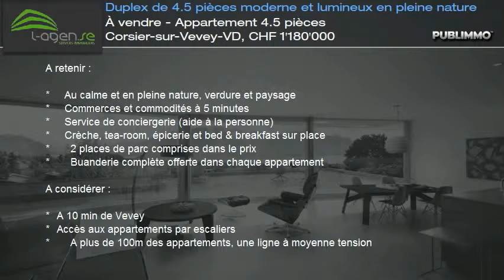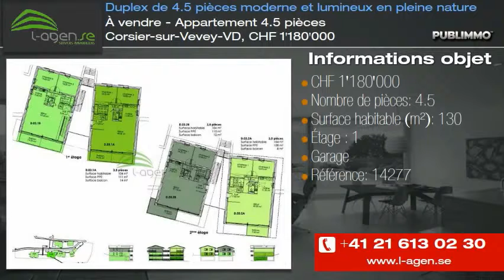À vendre - Appartement 4.5 pièces Corsier-sur-Vevey-VD, CHF 1'180'000